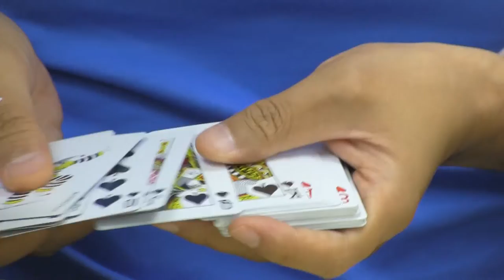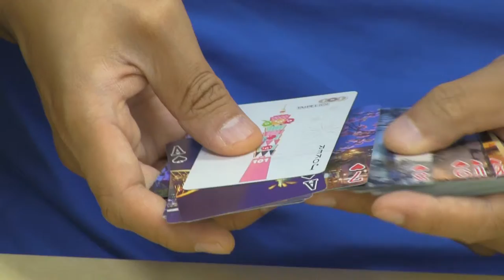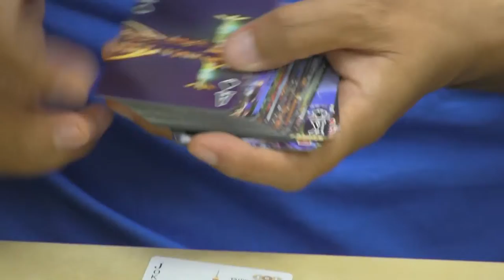撲克列傳(261)：101 日景 + 夜景 ＆ Poker Day撲克牌 by Taipei 101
2015 年 8 月 24 日

主持：黃永　張鼎源　Carol
地點：好單位